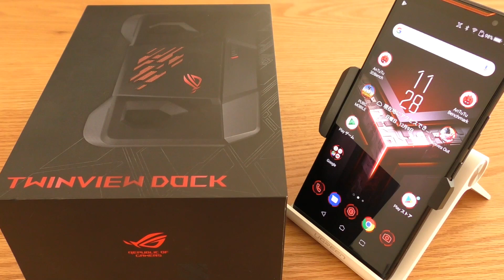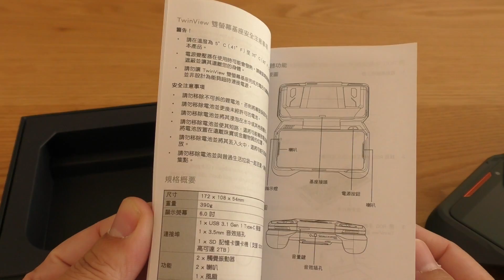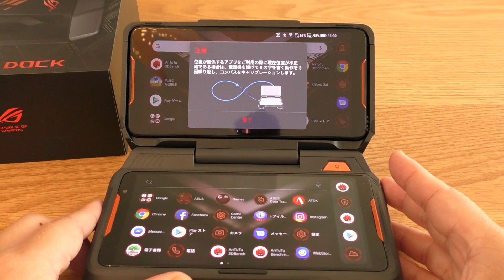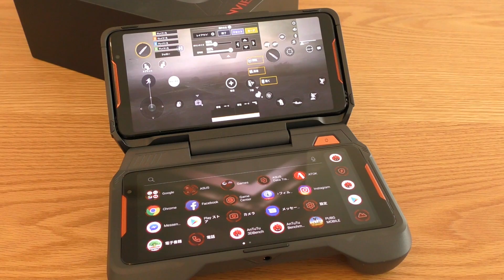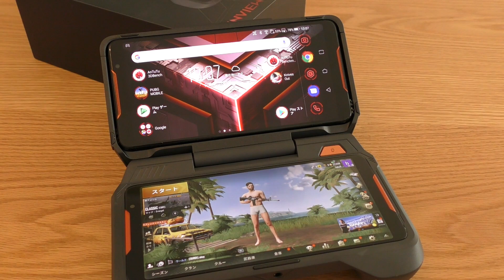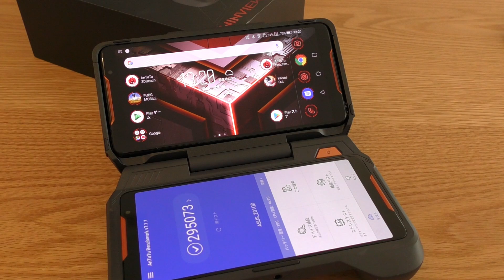PUBG MOBILE & 荒野行動 ゲーム同時プレイ可能！ROG Phoneの二画面ギア～TWINVIEW DOCK 開封編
ROG Phoneと同時発売された「TwinViewDock」の開封編です！

ROG Phone本体

ROG phone TwinView Dock

こいつは買いだぁぁ！！爆速を超えた超爆速スマホ！Zenfone5の最上位機種Zenfone5ZはGalaxyS9+を超えた！！？？【Zenfone5z開封編】

【極限プレイ】antutuスコア27万超えのZenfone5zでPUBGを「フレームレート極限」でプレイしてみた！～スマホヌルサク選手権Part.2

ASUS ZenFone 5Z 【日本正規代理店品】 6.2インチ/SIMフリースマートフォン/シャイニーブラック (6GB/128GB/3,300mAh) ZS620KL-BK128S6/A

ASUS ZenFone 5 【日本正規代理店品】 6.2インチ/SIMフリースマートフォン/シャイニーブラック (6GB/64GB/3,300mAh) ZE620KL-BK64S6/A

ASUS ZenFone 5Q 【日本正規代理店品】 6.0インチ/SIMフリースマートフォン/ムーンライトホワイト (4GB/64GB/3,300mAh) ZC600KL-WH64S4/A

Razer Phone レイザーフォン RZ35-0215 Black/ブラック 並行輸入品